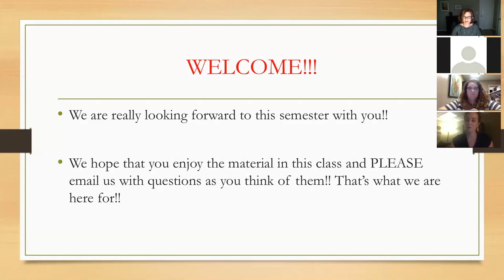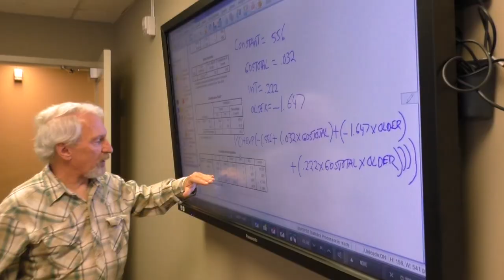Online Master's in Social Work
• We started the first comprehensive online MSSW in the United States, and we have been at it for 10 years.
• We use the same professors and curriculum as our in-person degree—we are one of just a few accredited programs in America to do so.
• The proof is in the results: Our internal research has found online students perform as well as on-campus students.
• Out-of-state online tuition is now less expensive than on-campus in-state tuition, making us a “Best Buy.”
• Location is flexible and pace is too, thanks to part-time, full-time, and advanced standing courses of study.
• We are changing the face of America: We have been able to reach students in part of the US with no social workers.